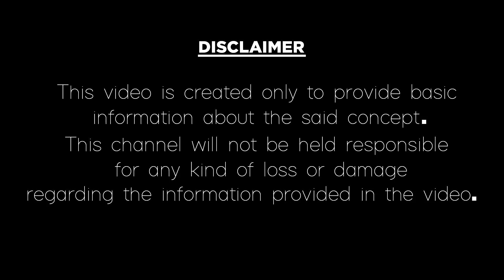చాలామందికి తెలియదు ఈ శనగలు తింటే వచ్చే శక్తి శరీరానికి ఎన్ని రెట్లు బలం ఇస్తుందో|Chickpeas health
చాలామందికి తెలియదు ఈ శనగలు తింటే వచ్చే శక్తి శరీరానికి ఎన్ని రెట్లు బలం ఇస్తుందో.
Chickpeas healthy benefits for our body in Telugu.
In this video, we have explained about health benefits of sanagalu and best health benefits of chickpeas nuts in the Telugu language. Let us know health tips and how to be healthy. If you like this video please give thumbs up, comment and share our video factory channel videos.